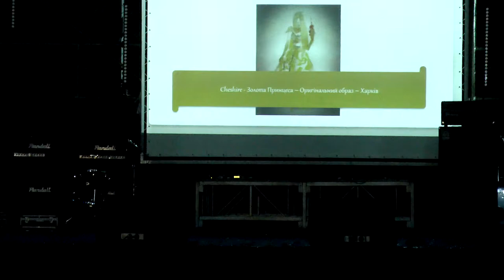almor 2019 51 Cheshire - Золота Принцеса